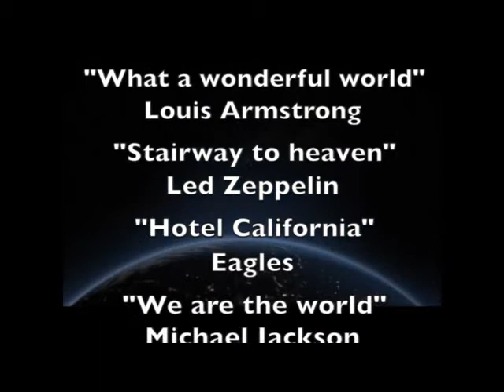LES COMPILS DE PEIGNOIR MAN - N°5 : Enfer ou Paradis ?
PEIGNOIR MAN adore chanter. Des chansons diverses et variées. N'ayant toujours pas trouvé de label qui veuille le signer, il sort aujourd'hui ses compils en auto production. C'est un débrouillard, PEIGNOIR MAN !